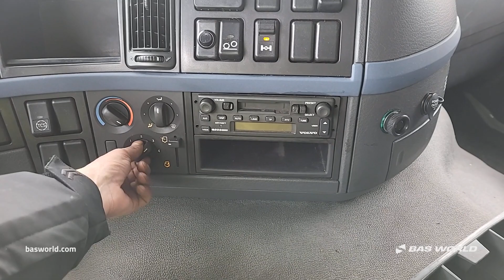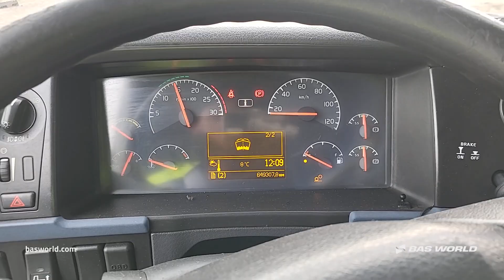70233921 Volvo FM